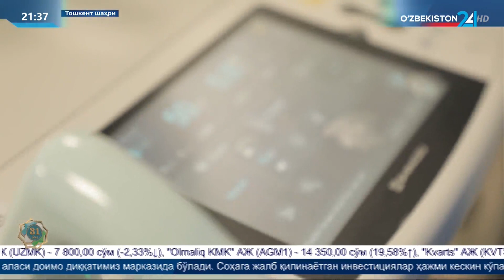Травмотология соҳасида юқори технологик жарроҳлик амалиётлари